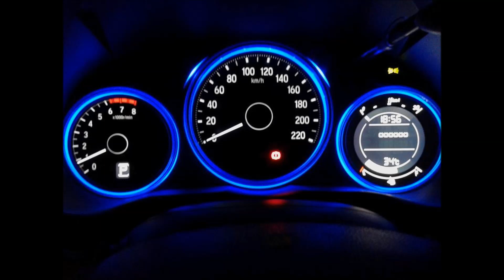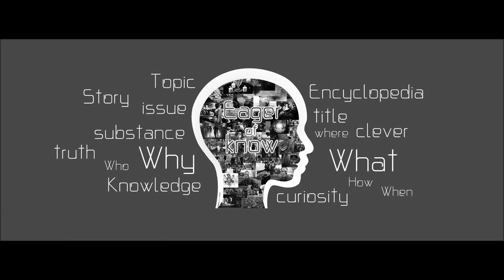7 ฟังก์ชั่นเด็ดในรถยนต์ที่คุณอาจไม่เคยรู้ | Car of Know